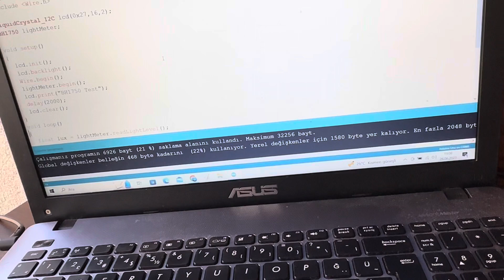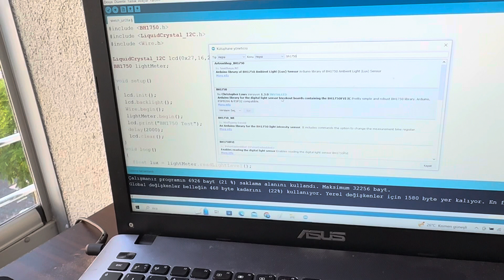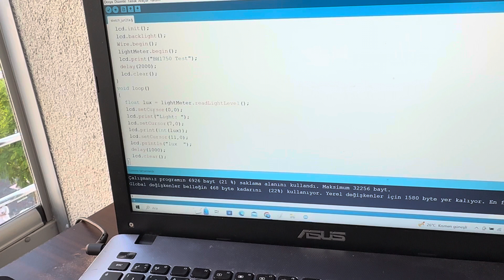BH1750 light sensor ile luxmeter